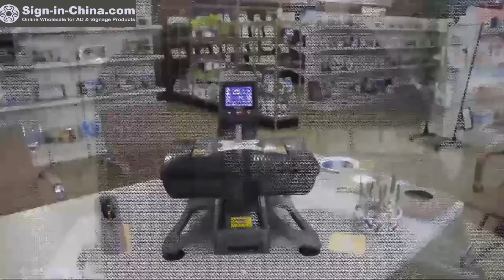How to Sublimate Ceramic plates By automatic machine by ST420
Learn more about this product, please visit our We are at your service 7*24 hours.